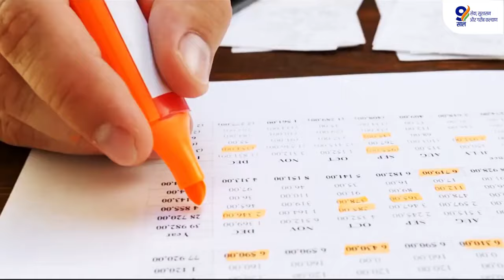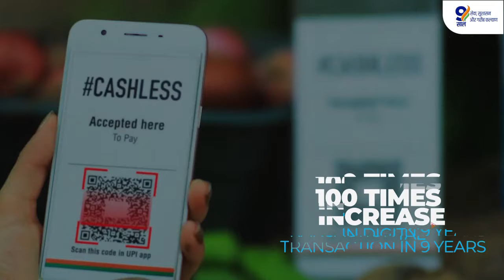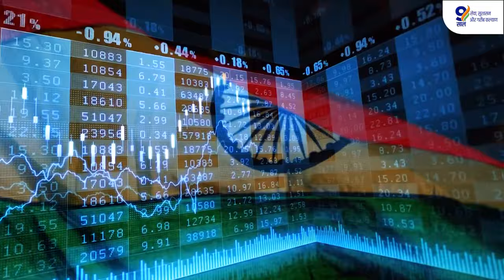पंतप्रधान मोदींच्या दूरदर्शी नेतृत्वामुळे भारत जगातील पाचव्या क्रमांकाची अर्थव्यवस्था झाली आहे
पंतप्रधान श्री नरेंद्र मोदी यांच्या गतिमान नेतृत्वाखाली, भारताची जगातील सर्वात वेगाने वाढणारी प्रमुख अर्थव्यवस्था म्हणून एका शतकातील महामारीतून बाहेर पडल्याबद्दल ओळख आणि कौतुक केले जात आहे. अशा वेळी जेव्हा जगभरातील देश आर्थिक संकटांशी झुंज देत आहेत, सरकारची सक्रिय धोरणे आणि पंतप्रधान मोदींच्या दूरदर्शी नेतृत्वामुळे भारत जगातील पाचव्या क्रमांकाची अर्थव्यवस्था बनण्यास प्रवृत्त झाला आहे.
हा अविश्वसनीय पराक्रम म्हणजे झटपट झालेले परिवर्तन नाही, तर गेल्या नऊ वर्षांत भारतीय अर्थव्यवस्थेच्या विविध क्षेत्रांमध्ये सुधारणा करण्याच्या अथक मोहिमेचा हा परिणाम आहे.